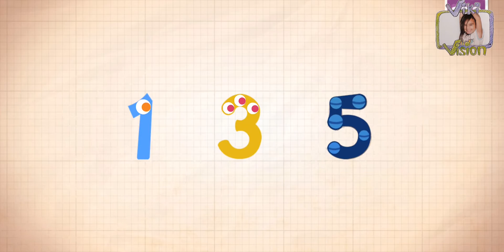Endless Numbers, 1 to 6